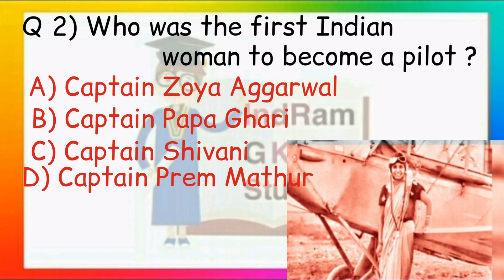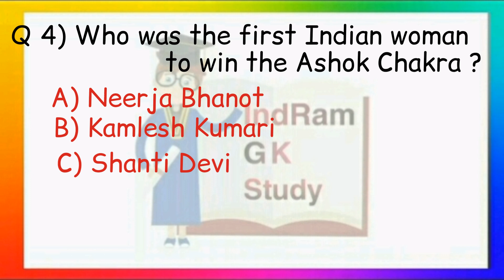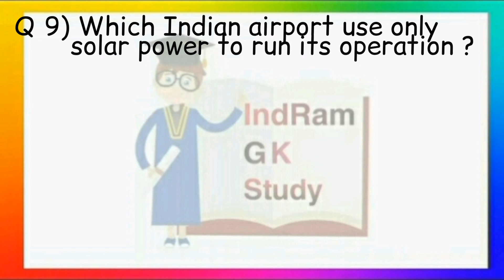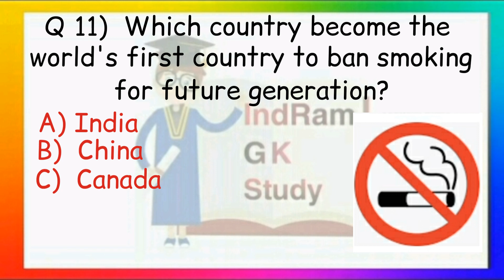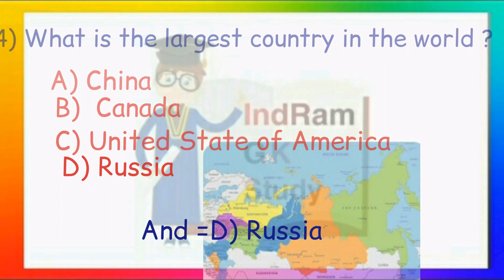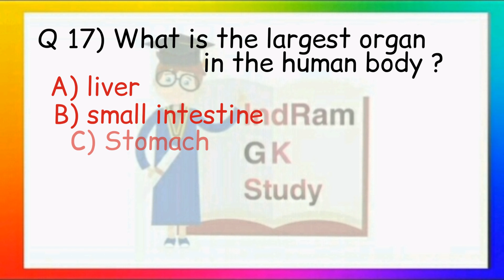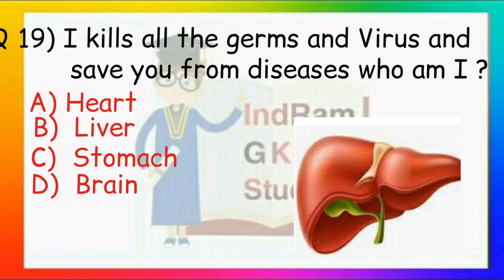gk today current affairs II daily current affairs II static gk II gk quiz II gk questions II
GK Question | GK In Hindi | GK questions And Answers | GK Quiz |Top 20 Questions l Top 15 Questions l GK | GK KE Question |  India GK |
GK Question | GK In Hindi | GK Question And Answer | GK Quiz | Khan Sir GK |
 General Knowledge | GK Question | Out Knowledge | GK Question & Answer | GK Quiz |
General Knowledge top 15 most Important Question. Out Knowledge. GK Question & Answer all exam.

Your Queries 👇👇
1. GK
2. General Knowledge
3. Important GK Questions and answer for 4. Competitive Exams
5. Quiz Test
6. indram gk study
7. Important gk
8. Quiz test
9. competitive quiz
10. competitive general knowledge
11. GK in Hindi
12. general knowledge quiz
13. quiz questions
14. general knowledge questions
15. gk quiz
16. general knowledge questions with answers
17. gk question in hindi
18. GK Question Answer
19. India GK
20. hindi gk
21. samanya gyan
22. gk questions
23. india gk in hindi
24. 2021 gk questions and answers
25. lucent gk
26. lucent gk
27. lucent gk in hindi video
28. lucent GK in hindi
29. lucent geography in hindi
30. lucent geography
31. geography gk question
32. geography gk in hindi
33. lucent 1000 question
34. lucent 1000 prashn
35. lucent gk ka nichod
36. lucent gk important question
37. lucent gk important question in hindi
38. lucent gk important topics
39. lucent ka nichod science
40. lucent for ssc cgl
41. lucent for ssc
42. lucent for railway
43. geography gk
44. lucent mcq
45. lucent mcq in hindi
46. lucent book gk
47. gk
48. gk questions and answers
49. gk question
50. general knowledge
51. br gk study
52. gk questions
53. g k
54. general knowledge question
55. g k questions and answers
56. gk ke question
57. question
58. general knowledge questions and answers
59. samanya gyan
60. g.k questions in hindi
61. gk question answer
62. sarkarinaukarigk​​​​​​
63. gk ke sawal
64. knowledge
65. question answer
66. general knowledge questions
67. gk knowledge
68. जनरल नॉलेज
69. जीके
70. gk quiz
71. g.k
72. gk ka question
73. ips question and answer
74. gk
75. gk question
76. gk afroz
77. gk questions
78. gktoday
79.gk tricks
80. gk study adda
81. gk video
82. gk live
83. gk by kumar Gaurav sir
84. gk by khan sir
85. gk today current affairs
86. question
87. सामान्य ज्ञान
88. general knowledge ke question
89. gk knowledge
90. gk dijiye
91. general class
92. general knowledge ki video in hindi
93. general knowledge gk
94. general knowledge questions and answers
95. General knowledge video
96. General knowledge 2021
97. general knowledge for kids
98. general knowledge quiz
99. general knowledge ke question
100.
101. GK
102. gk question
103. gk questions and answers
104. general knowledge
105. g k
106. g k questions and answers
107. general knowledge questions and answers
108. gk question answer
109. g.k
110. question answer
111. question
112. जीके
113. gk
114. g.k questions in hindi
115. general knowledge questions
116. knowledge
117. general knowledge question
118. g. k
119. quiz
120. g k question
121. INDRAM GK STUDY
122. IndRam GK Study quiz
123. Kbc
124. gk gs
125. gk ke sawal
126. gk ka question
127. जीके क्वेश्चन
128. gk 2019
129. gk 2020
130. gk 2021
131. gk 2022
132. बीआर जीके स्टडी
133. g.k. question with answer
134. answer
135. lucent gk
136. GK 2020
137. GK 2021
138. GK 2022
139. g,k
140. जीके के सवाल
141. gk general knowledge
142. जनरल नॉलेज
143. gk knowledge
144. gk questions and answers 2021
145. gk questions and answers 2022
146. gk questions and answers in hindi
147. GK Police
148. GK IAS
149. GK IPS
150. g. k. question in hindi
151. janral nolej in hindi
152. Worldwide
153. Quiz in English
154. Indram
155. tense
156. current affairs
157. g.k questions
158. gk today current affairs
159. जी के
160. GK
161. GK BR
162. Gk
163. gK
164. G K
165. Gk quiz
166. GK BR
167. gk​​​​​​
168. G_K​​​​​​
169. g_k​​​​​​
170. G​​​​​​.K
171. GK ki Video
172. Good sawal
173. सवाल आपके जवाब हमारे
174. GK ka सवाल
175. जीके.
176. GK.
177. BR
178. IndRam GK Study
179. GK Hindi Question
180. सवाल
181. question and answers
182. new gk question
183. new gk questions
184. hindi question
185. gk question gk question
186. answer
187. gk dijiye
188. general knowledge question answer
189. जीके जीके
190. g k 2021
191. g k 2022
192. gk gk gk
193. GK GK GK
194. जीके का क्वेश्चन
195. samanya gyan
196. GK number 1
197. GK Question
198. gk question
199. gK question
200. Gk GK gK जीके gk